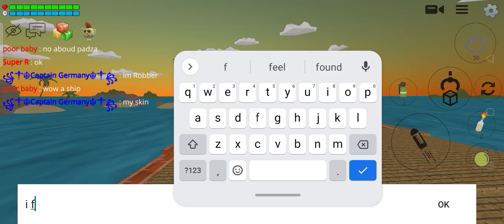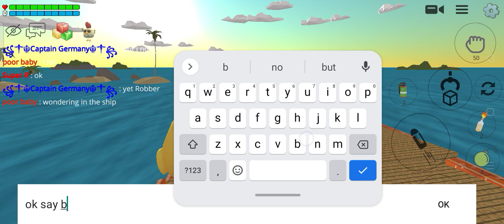big ship in chicken gun! ( and playing with my fans)